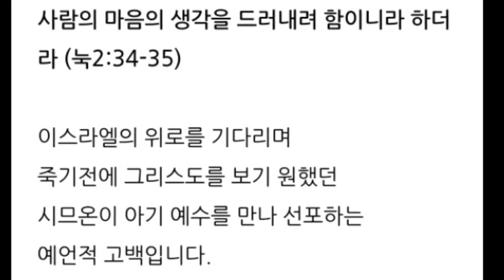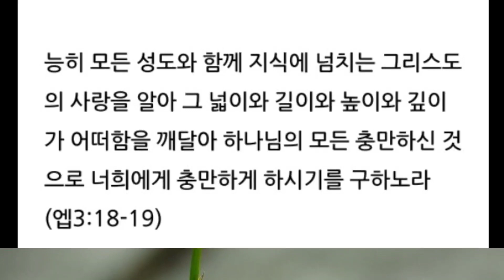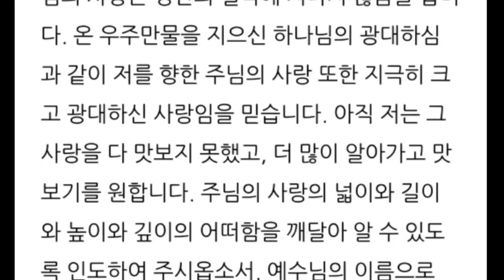비방을 받는 표적